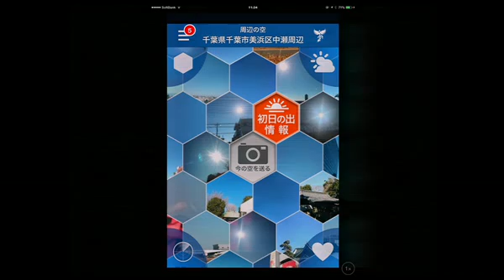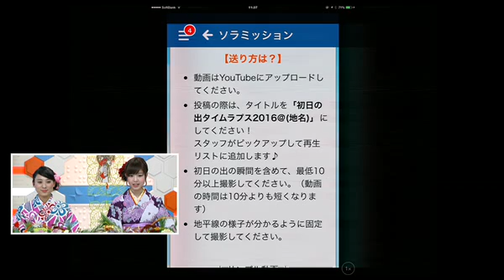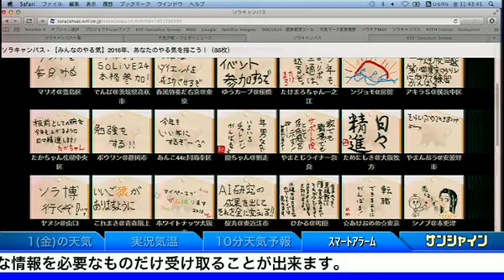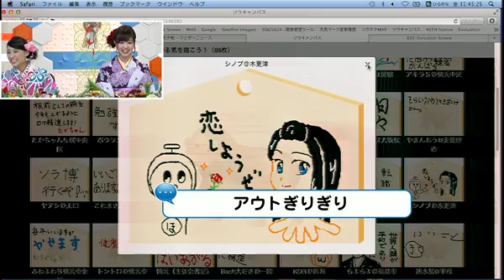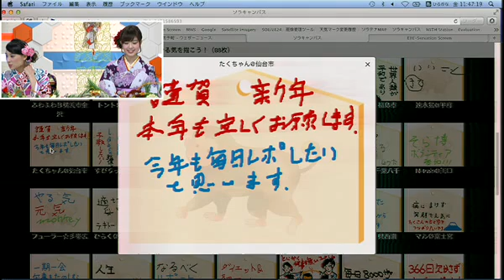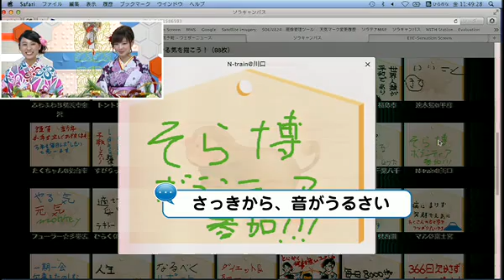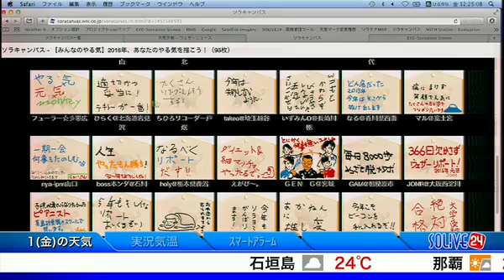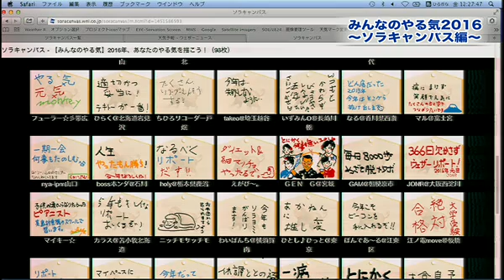SOLiVE24 (SOLiVE サンシャイン みんなのやる気2016) 2016-01-01 11:29:01〜